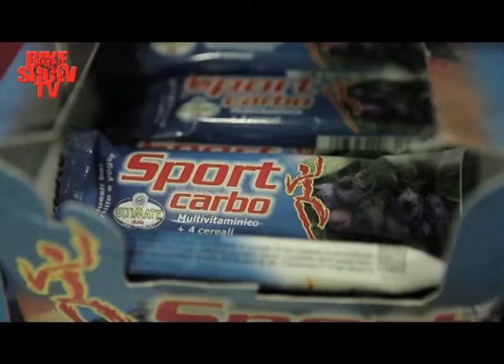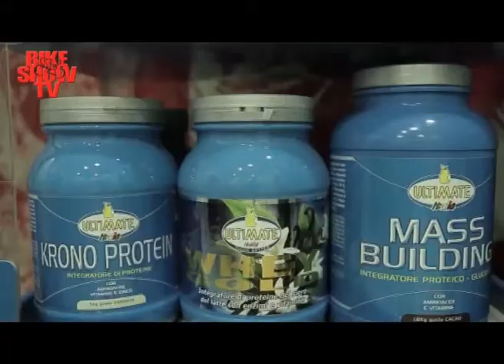ULTIMATE ITALIA INTEGRATORI PER LO SPORT MADE IN ITALY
Michela responsabile commerciale di Ultimate Italia azienda di integratori alimentari per lo sport ci illustra la gamma di prodotti , le novità e l'importanza dell'integrazione per lo sport.